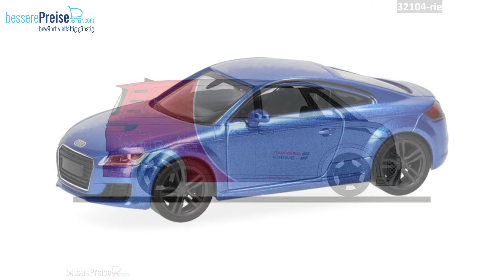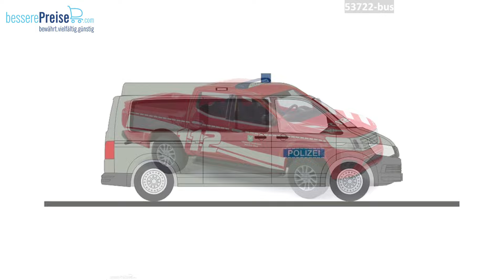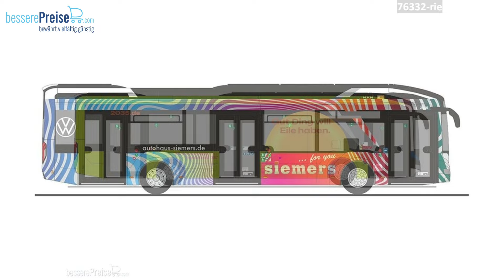Eingetroffene Modellauto Neuheiten | KW 45 2024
Neue Modellautos von Brekina, Herpa, Busch und Co sind eingetroffen!
Viel Spaß mit der Slideshow!

findet ihr Modellbahn, Modellbau, Modellauto und Tabletop Artikel zu sehr günstigen Preisen. Vorbeischauen lohnt sich in jedem Fall!